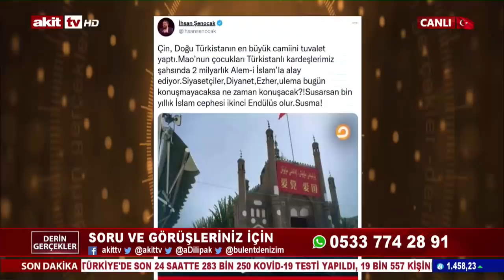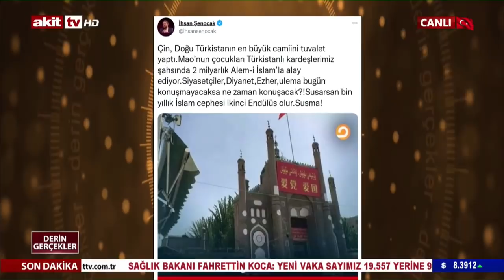Derin Gerçekler - Yeni Dünya Düzeninde İnsanın Yeri 30.08.2021